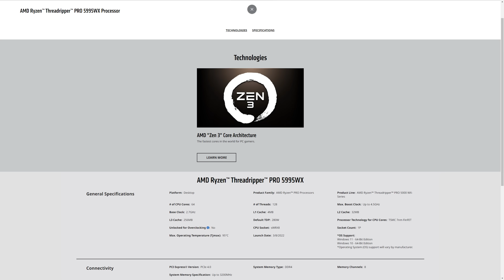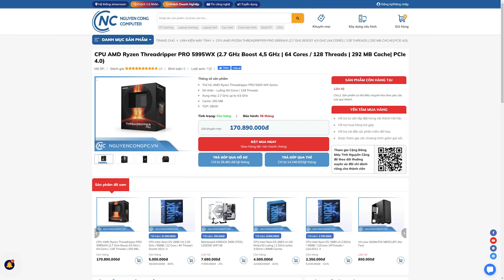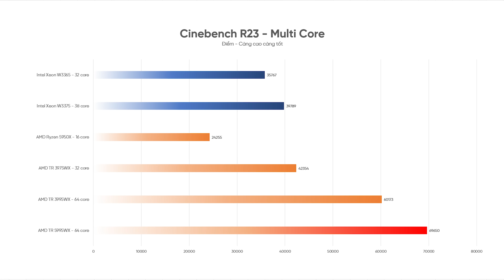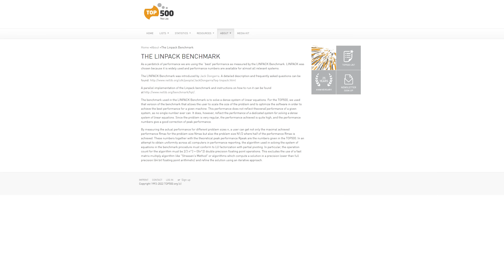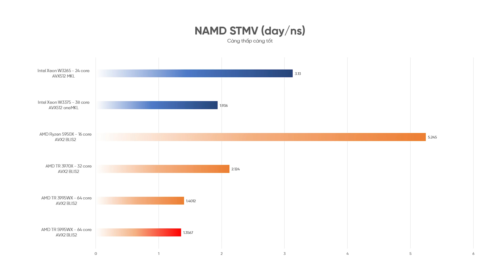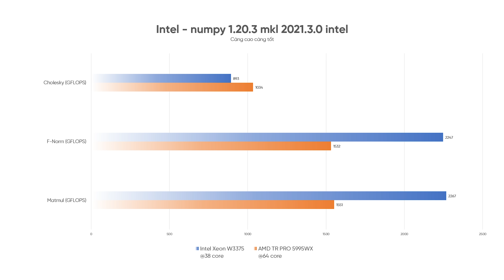BuildPC - cái PC này Mạnh quá - 1/3 TỶ VNĐ - 64 Nhân - 4xRTX A4000 16GB